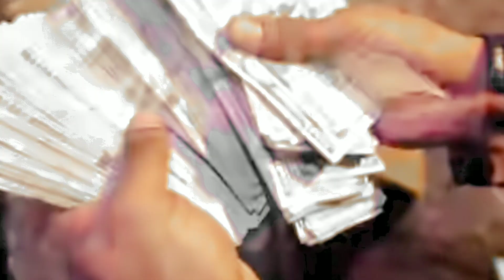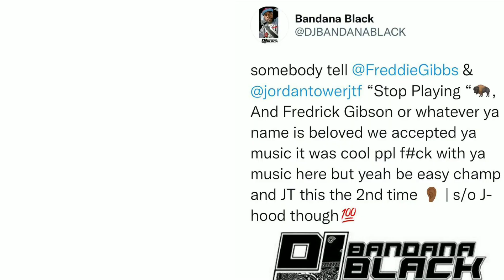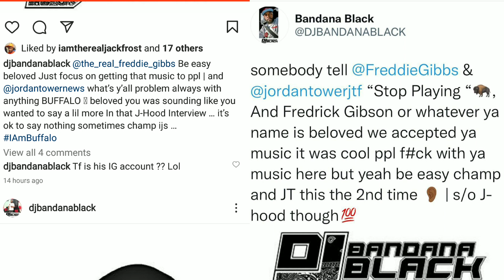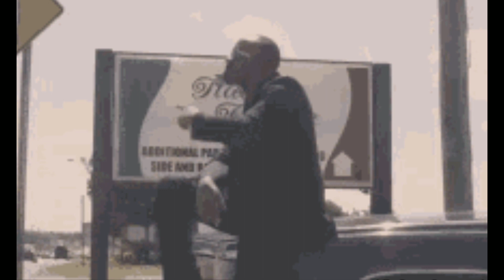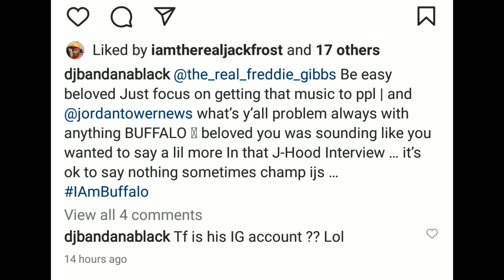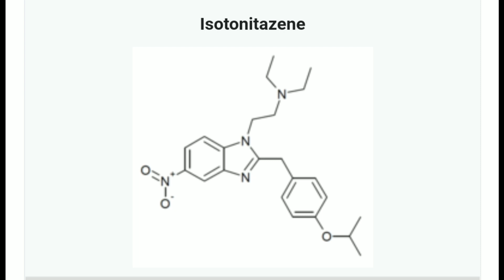⚠ 🚨 📢 FLORDA ISSUES SERIOUS ALERT, BIG DADDY KANE GIVES BUSTA RHYMES HIS💐, DJ BANDANA BLACK JT GIBBS